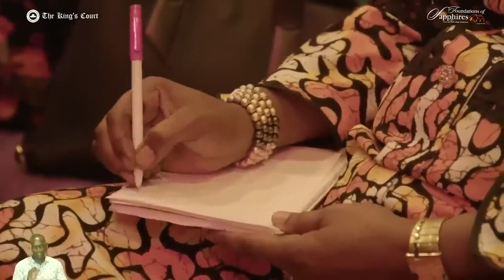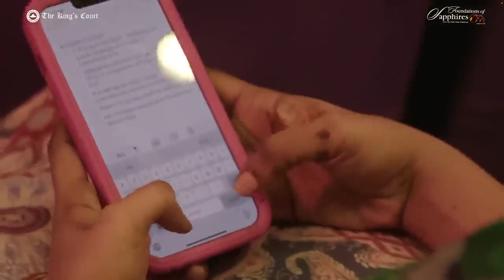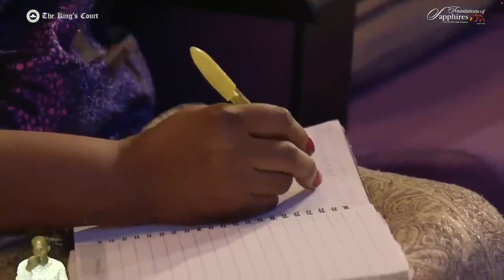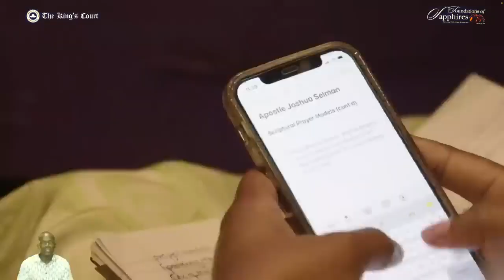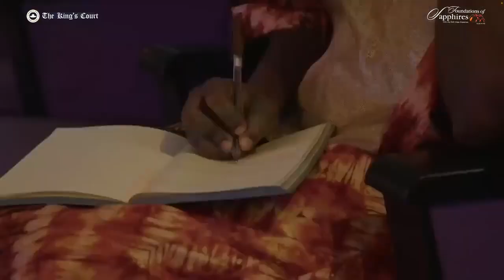SCRIPTURAL PRAYER MODELS || ANNUAL INTL WOMEN PRAYER CONF. DAY2 RCCG TKC APOSTLE SELMAN JOSHUA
Minister: Apostle Joshua Selman
Founder: Eternity Network International

This TV channel was created to propagate the Kingdom of our Father and Lord Jesus Christ.  We will be creating videos that will change your life using the materials of the anointed ministers of God by the inspiration of the Holy Spirit.

Bear in mind that these videos are rearranged, and uniquely edited, and creative effects are added to bring the best from the message and to highlight certain areas in the message.